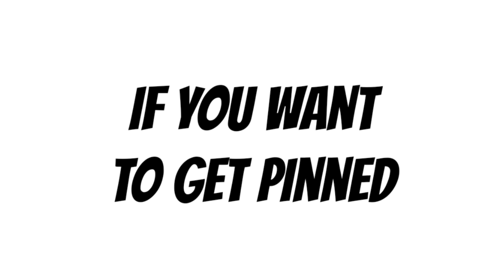The FIRST person to comment 'MORGZ' on THAT video gets pinned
So here is the video that you have to comment on.
Free Hong Kong!